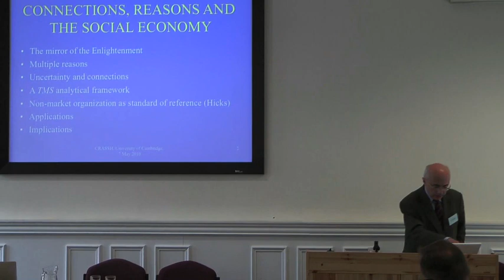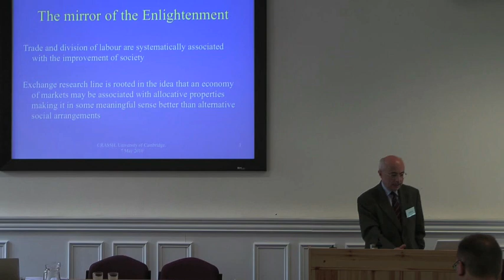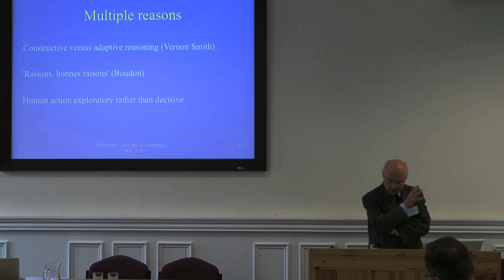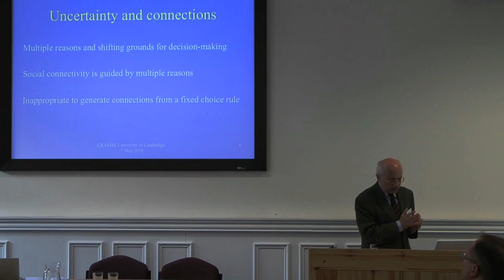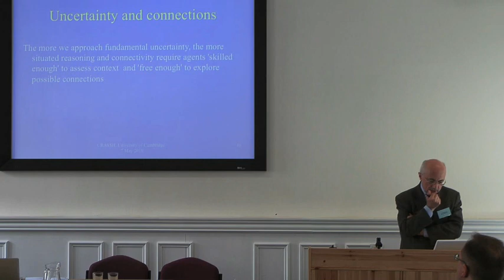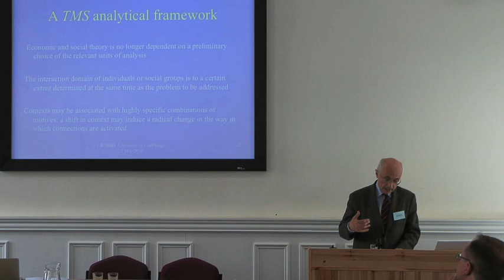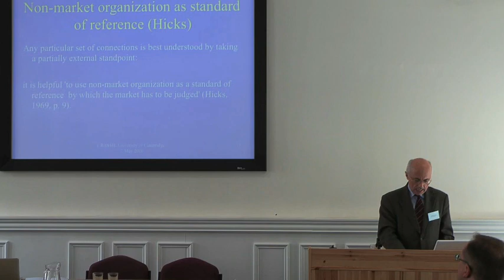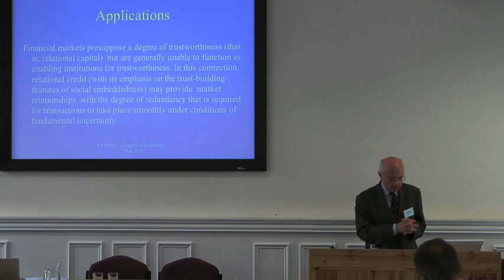Roberto Scazzieri: Connections, Reasons and the Social Economy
Roberto Scazzieri (Professor of Economic Analysis, Economics, Bologna and CAMSHET - Cambridge History of Economic Analysis at Clare Hall). Opening lecture at CRASSH conference 'Rethinking Social Economy' (7 May, 2010).